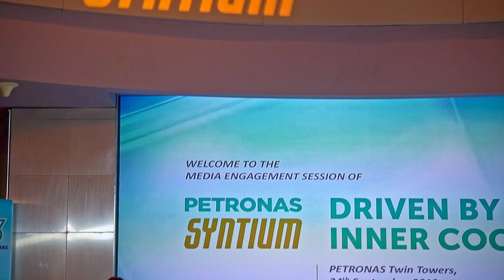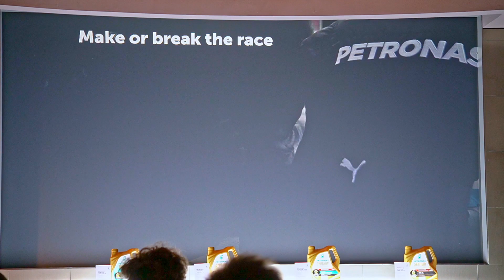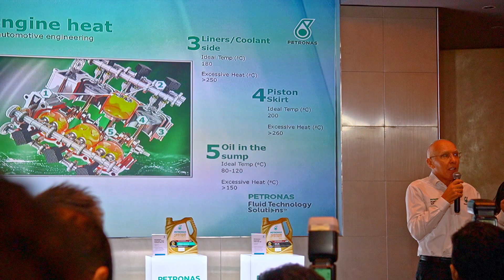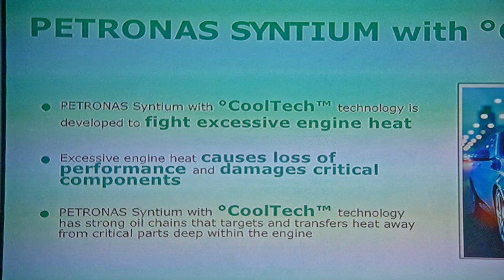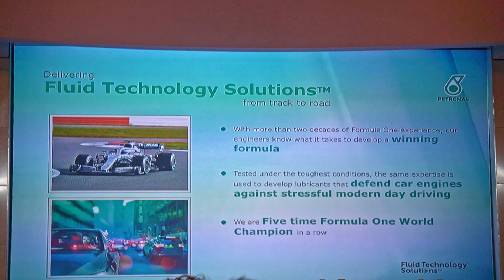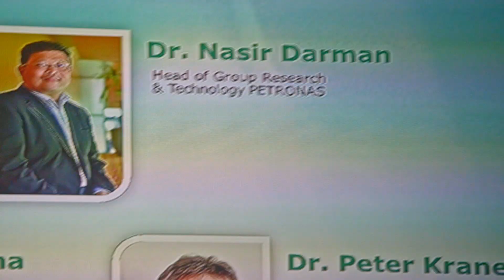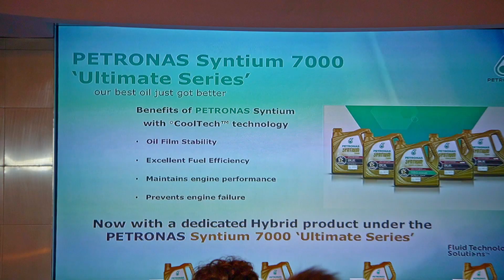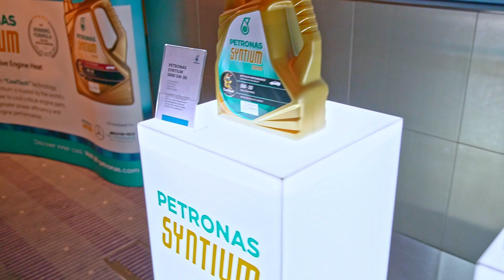PETRONAS Syntium with CoolTech engine lubricants introduced for Malaysia with Lewis Hamilton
PETRONAS Lubricants Marketing Malaysia (PLMM) today introduced a new range of PETRONAS Syntium with °CoolTech lubricants formulated to fight against excessive engine heat for better engine performance and efficiency.

The range comprises the premium low-viscosity PETRONAS Syntium 7000 Ultimate Series featuring PETRONAS Syntium 7000 Hybrid with °CoolTech, the company’s first oil for hybrid engines, marking PLMM’s entry into the fast-expanding hybrid vehicle market.

The lubricants were showcased to media in the presence of Mercedes-AMG PETRONAS Motorsport’s Formula One (F1) Driver, Lewis Hamilton. Also present were PETRONAS Lubricants International (PLI) Managing Director and Group Chief Executive Officer, Giuseppe D’Arrigo, as well as Chief Technology Officer, Eric Holthusen.

Meeting the latest API SN PLUS Specification and protecting against Low-Speed Pre-Ignition (LSPI) for turbo charged direct injection gasoline powered vehicles, the other oils in the series include the new PETRONAS Syntium 7000 0W-16 with °CoolTechTM, PETRONAS Syntium 7000 0W-20 with °CoolTechTM, PETRONAS Syntium 3000 5W-30 and PETRONAS 800 5W-30 °CoolTechTM. Definitely proven from Formula 1 cars to on-road cars